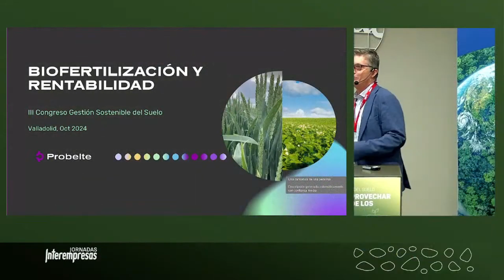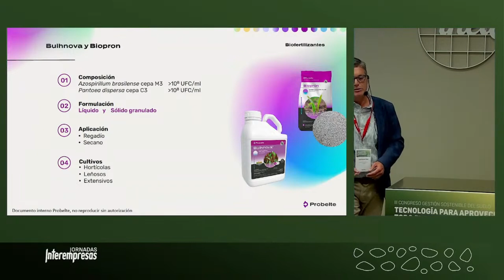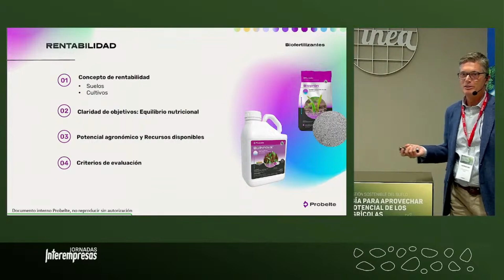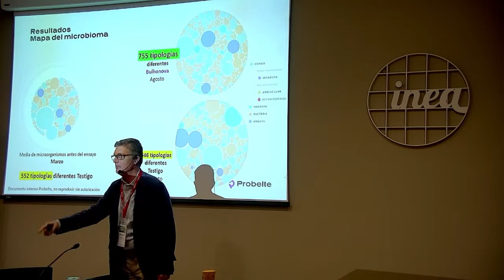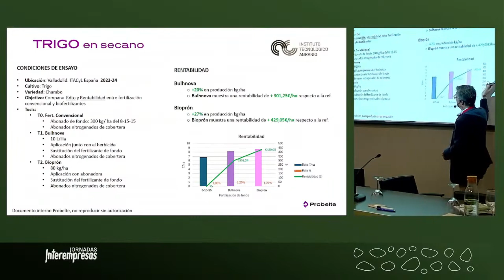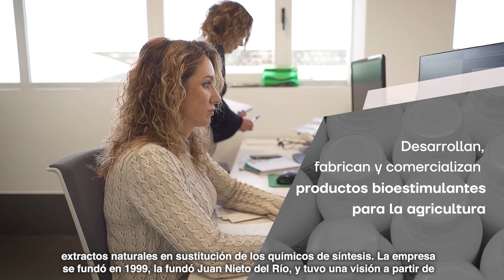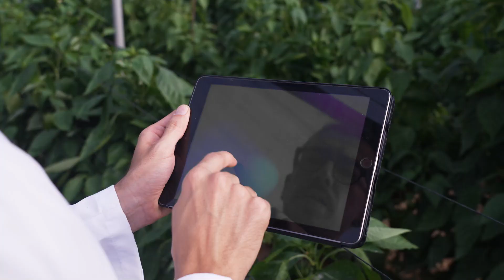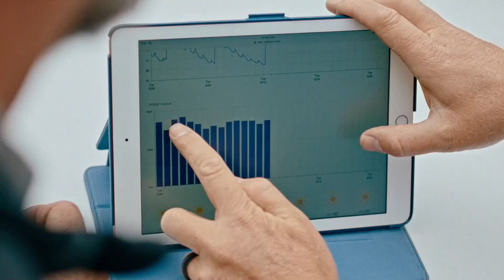PROBELTE I Rentabilidad en la incorporación de biofertilizantes microbianos I CongresoSuelo2024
Juan Manuel López, Chief Technical Officer en Probelte.

Con 30 años de experiencia como ingeniero en Agricultura desde las áreas de investigación, desarrollo de negocio, y marketing en diferentes empresas y segmentos, lidera la transformación global de Probelte desde la tecnología química a la tecnología microbiológica en biocontrol, biofertilización y bioestimulación.